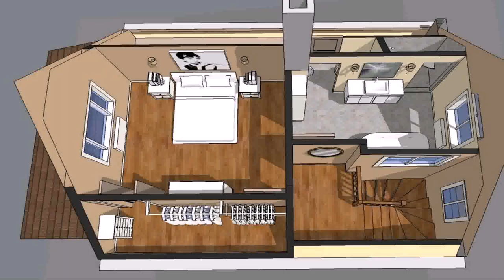House Plans With 2 Master Bedrooms Downstairs - Gif Maker DaddyGif.com (see description)